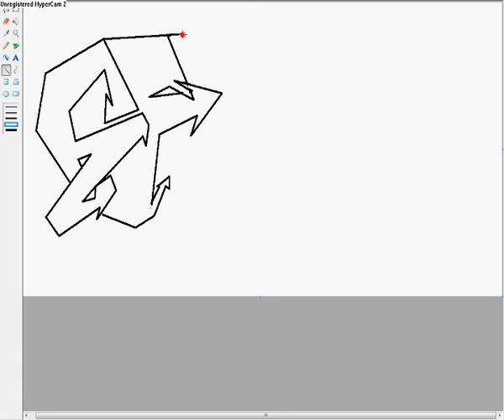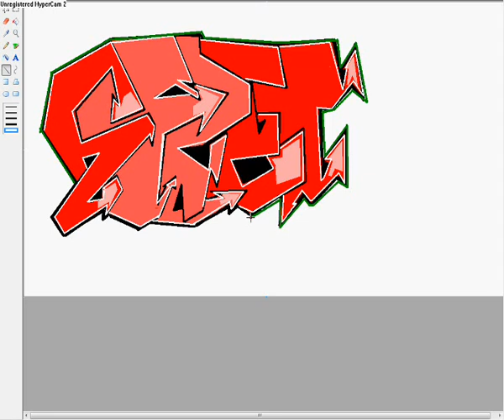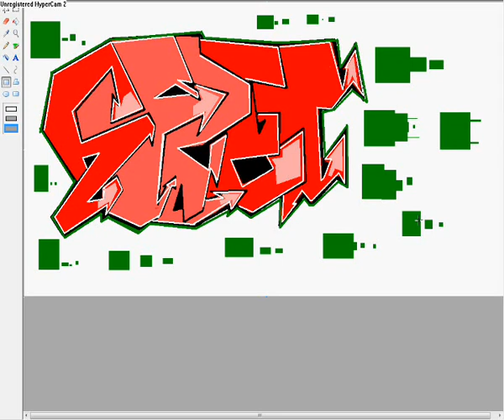stret graffiti mspaint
plz give me like and sub !!